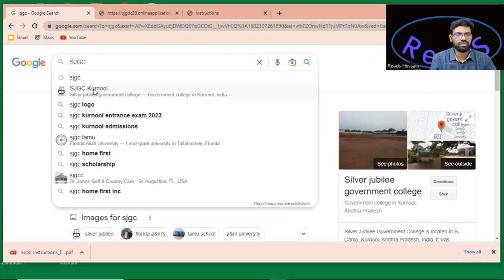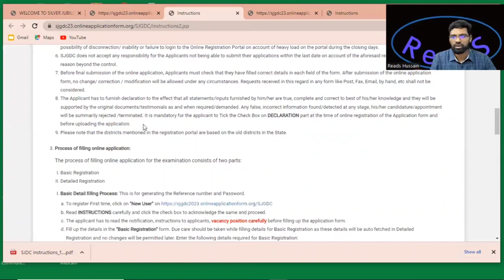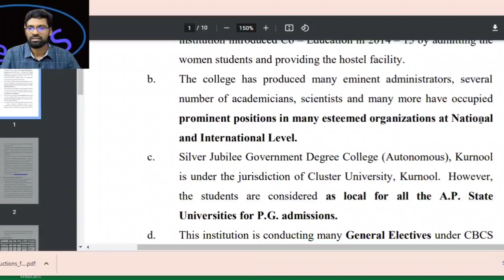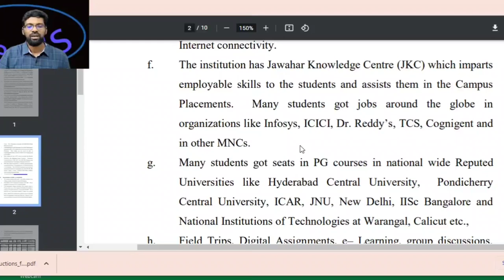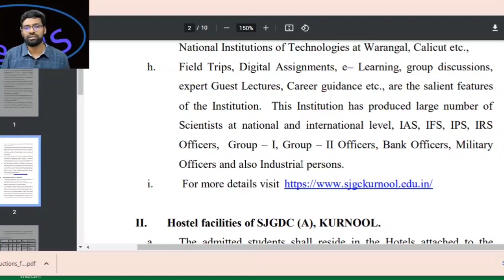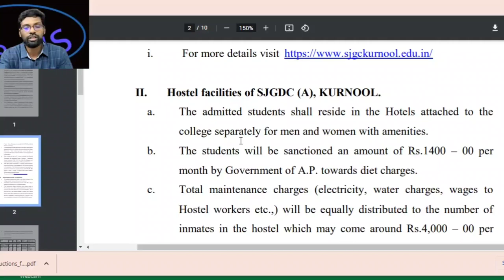Silver Jubilee Degree college Kurnool.